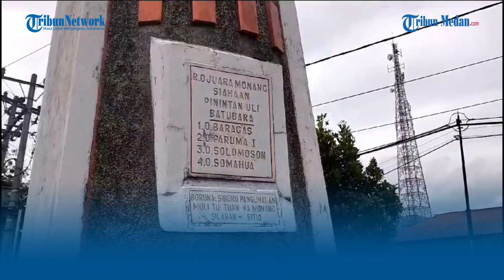Awali Borhat-borhat, Rapidin dan Sorta Ziarah di Tugu Leluhur Siahaan dan Juara Monang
TRIBUN-MEDAN.COM, BALIGE - Sebagai menantu marga Siahaaan yang dipercayakan Ketum PDI Perjuangan, Keluarga Besar Somba Debata memberangkatkan Ketua DPD PDI Perjuangan Sumut Rapidin Simbolon dan Sorta Ertaty Siahaan istrinya lewat "Tangiang borhat-borhat" dari Hula-hula Siahaan, di Gedung Serbaguna HKBP Balige, Senin (18/9/2023).

Rapidin Simbolon Sorta Siahaan istrinya terlebih dahulu tentu memilih ziarah ke Makam Oppu Alapan Siahaan Mertuanya di Onan Raja, dan lanjut ziarah ke Tugu Somba Debata dan Tugu Juara Monang.

Dalam ritus ziarah itu, Rapidin Simbolon dan Sorta Ertaty Siahaan didampingi Penetua Siahaan, Andi Jonson Siahaan.

Sebagai menantu dari Marga Siaahaan yang memikiki kedudukan penting di Struktur DPD PDI Perjuangan Sumut, memulai ziarah baginya adalah yang terpenting.

Usai ziarah di Makam Mertua, Rapidin dan Sorta Ertaty Siahaan pun bergerak menuju Tugu Leluhur Marga Siahaan, Somba Debata di Dolok Najagar.

Di Tugu Somba Debata, Rapidin dan Sorta berdoa khusus menjemput restu dari leluhur agar dapat memenangkan PDI Perjuangan pada Pemilu, baik Ganjar sebagai Presiden RI.